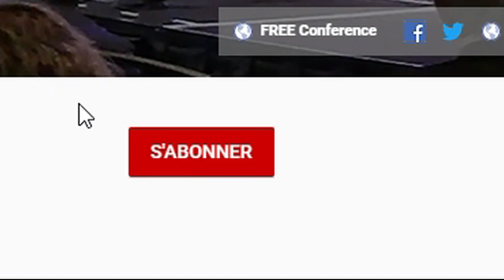CHIPS : 10 comparaisons incroyables !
CHIPS : 10 comparaisons incroyables ! ► Programme Offert “Comment vivre en pleine santé avec une alimentation adaptée à vos choix et à vos goûts alimentaires“

Ces aliments ne sont pas bons pour la santé, tout le monde le sait.

Pourtant, les goûts, les textures, les couleurs, … nous empêchent de ne pas y succomber.

Les publicités annoncent des aliments irrésistibles, des personnes ne pouvant plus s’en passer ou se battant presque pour en manger.

La puissance de la publicité arrive pourtant à écraser cette vérité. Ces aliments ne conviennent pas à notre santé. Malgré cela, il est difficile de s’en passer.

► ACCOMPAGNEMENT PERSONNALISÉ :
↪ Maman active, votre accompagnement personnalisé sur mesure vers une perte de poids réussie

Ethique : Aucune recommandation n’est dangereuse pour la santé à proprement parler, mais elle pourrait présenter une contre-indication par rapport à votre situation. En aucun cas, les informations communiquées ne doivent être prises pour répondre à une problématique de santé ou pour remplacer une prescription médicale.

Titre(s) : Little Idea + Jazzy Frenchy